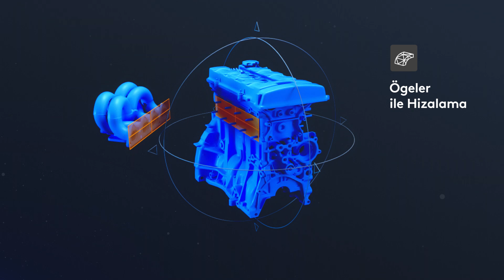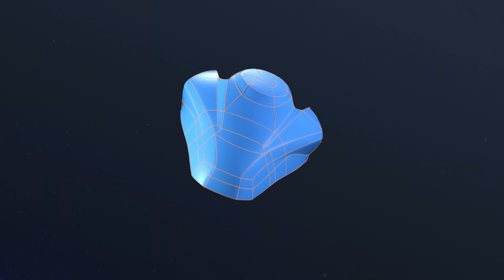CREAFORM VXmodel – Tersine Mühendislik Yazılımı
CREAFORM’un VXmodel modülü, VXelements yazılımına entegre çalışan, taranmış veriyi her tür CAD yazılımında ya da 3D yazıcıda kullanabilmeniz için hazırlayan bir işleme yazılımıdır. VXmodel 3D taramadan gerçek CAD dosyasına ya da eklemeli üretime ulaşmanızı sağlayan en hızlı yoldur.